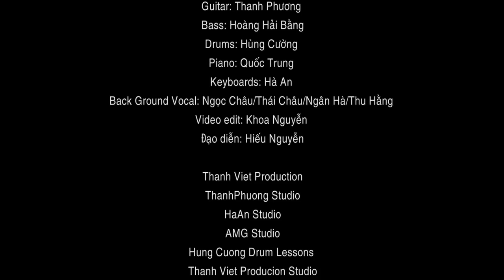Bình minh - Thanh Lam (Music from Home)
"Bình Minh luôn là hình ảnh tươi sáng lạc quan nhất khi chúng ta đang trong đêm tối hay những lúc khó khăn.
Là người nghệ sĩ điều tôi và các động nghiệp có thể làm tốt nhất và đóng góp cho đời sống chính là nghệ thuật là âm nhạc.
Qua những tác phẩm âm nhạc, những bài hát , lan toả những điều tích cực và tình thần lạc quan cho đời sống.
Monsoon và Thanh Việt Production rất muốn đóng góp điều đó vào lúc này, mong muốn tạo cảm hứng cho các nghệ sĩ khác để cùng nhau đóng góp vào đời sống âm nhạc , hướng tới tương lai tươi sáng trong những thời điểm khó khăn này.
Để thực hiện những dự án âm nhạc từ nhà của mình, làm sao đơn giản đó chính là thách thức đối với tôi và các nghệ sĩ đồng nghiệp. Lần đầu tiên việc sản xuất được thực hiện qua viêc trao đổi email và được hoàn thành từng phần riêng biệt tại nhà của từng người với những điều hiện kỹ thuật hạn chế.Các ca sĩ nghệ sĩ tự ghi hình và thu âm, ca sĩ Thanh Lam ghi hình và thu âm bằng điện thoại.Bạn có thể cảm nhận rõ không gian ở nhà và thậm chí nghe thấy cả tiếng xe chạy ngoài đường. Những tất cả những điều đó không ngăn cản được sự sáng tạo của nhóm nghệ sĩ và còn làm chúng tôi hào hứng hơn.
Cảm ơn nhạc sĩ Lưu Hà An đã đồng hành cùng tôi
Cảm ơn nhạc sĩ Thanh Phương,Hùng Cường, Hải Bằng
Cảm ơn phần phối bè tuyệt vời của Lương Ngọc Châu cùng nhóm bè Ngân Hà, Thái Châu, Thu Hằng
Cảm ơn đạo diễn Trung Hiếu và dựng phim Khoa Nguyễn
Cảm ơn ca sĩ Thanh Lam
Chúc các bạn sức khoẻ và bình an để chờ đón Bình Minh của mình".
-Từ FB nhạc sĩ Quốc Trung-